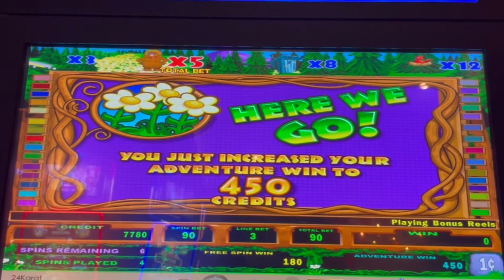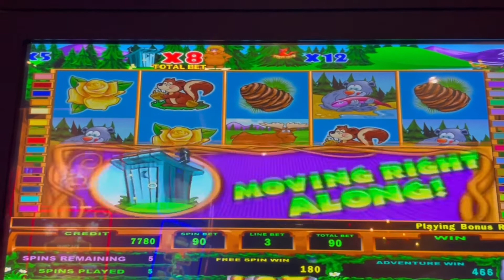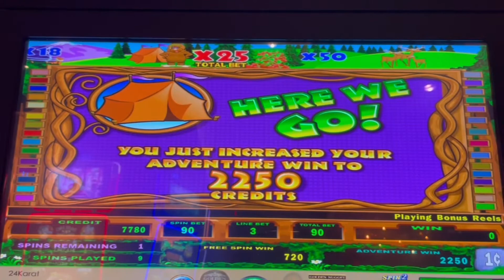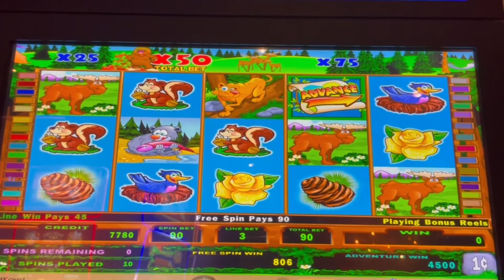50x Multiplier in the Stepping Out Bonus on Betti The Yetti Slot Machine